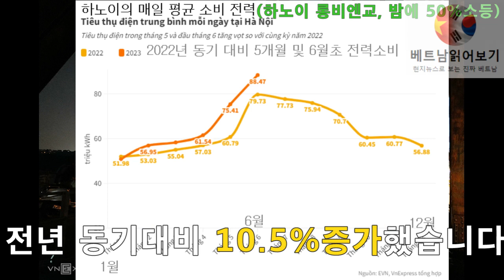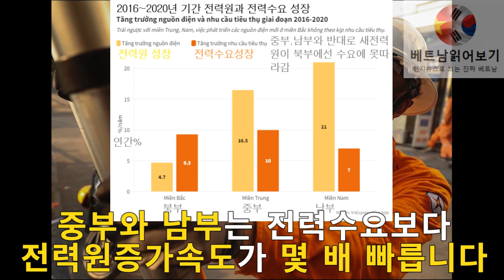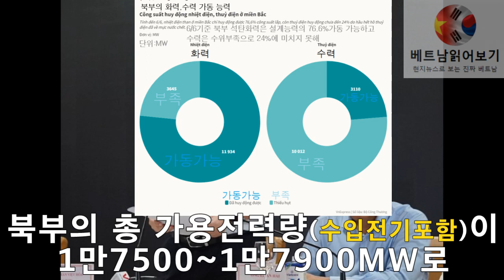[팩트체크] 베트남 북부 전력난 상황 이해(w/네이버 클로바 더빙)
결론적으로는 '이미 예상된 재해'에 가깝습니다.
좀 희망적인 결론을 내고자 했으나 6/7 금일 보도가 조금 절망적이네요.

그 외 한국인들끼리 오고 간 말들을 보면,
'석탄 공급지연'은 올해 초부터 70~80%수준만 공급되고 있어서 일리가 있지만, 화력 발전소 자체도 상황은 계속 좋지 않았습니다.
'탈중국으로 북부에 기업이 많이 늘어서'라는 해석은 이미 예측가능한 결과이기 때문에 주요 원인으로 보기는 아전인수격인 느낌이 듭니다.